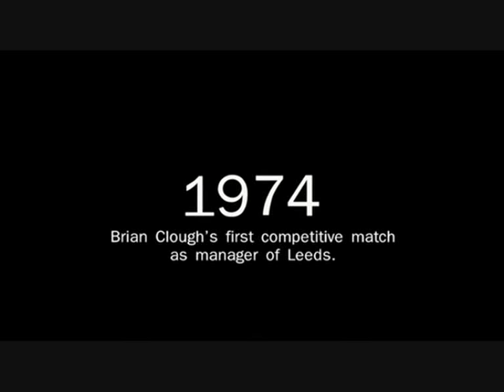the damned united part 5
i do not own damned united all thanks to producers